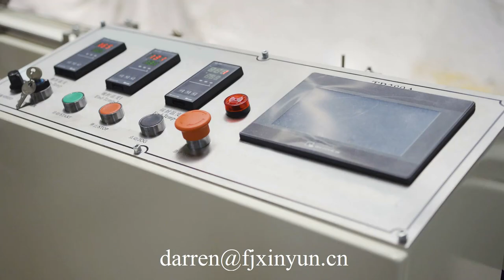Hot sale automatic handkerchief pocket tissue paper making machine production line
Hot sale automatic handkerchief pocket tissue paper making machine production line,pocket tissue folding machine,handkerchief paper packing machine and bundling machine WhatsApp
ADD: Quanzhou City,Fujian Province,China
Contact person: Darren Pan
M.B:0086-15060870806 (Viber Wechat and WhatsApp)
Skype:peilun87